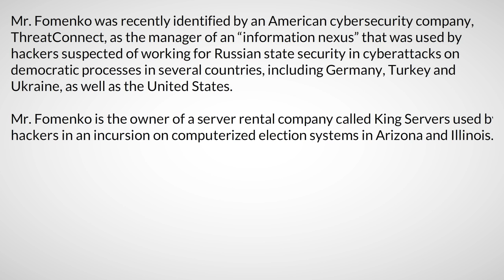Vladimir Fomenko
Owner of King Servers.  Used to hack U.S voter databases.